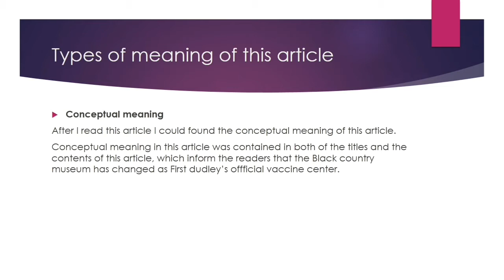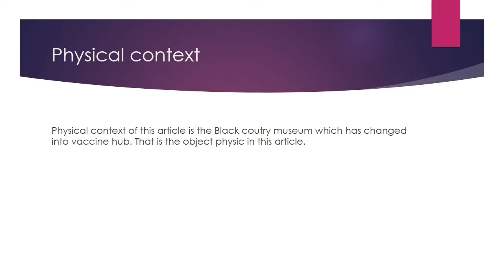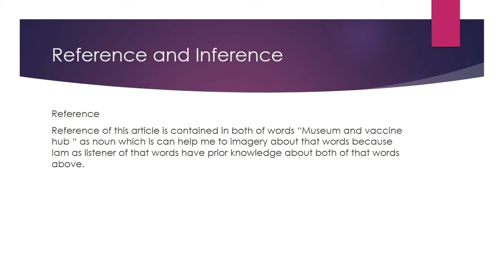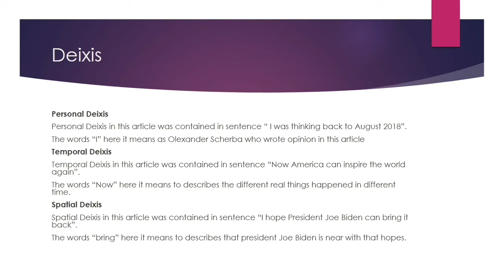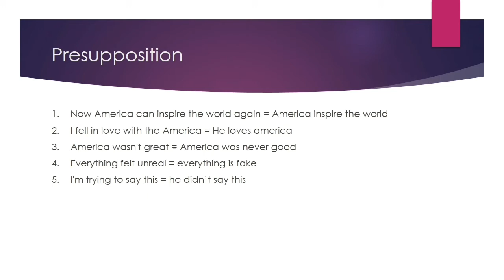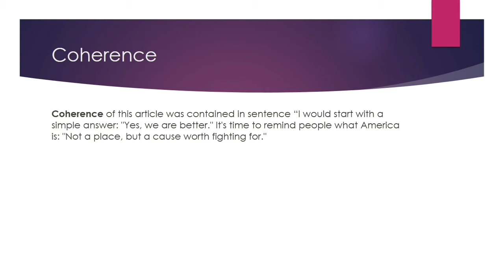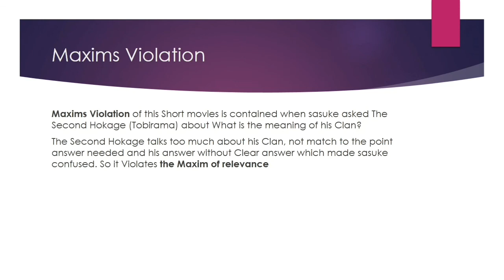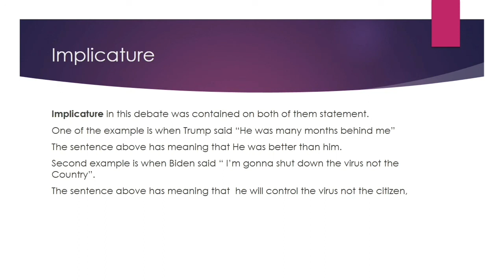Muhammad Dzikri - Semantics & Pragmatics Analysis (Final Test)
mohon maaf jika ada kesalahan dalam penulisan maupun penjelasan 🙏
Terimakasih

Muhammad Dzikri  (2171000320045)